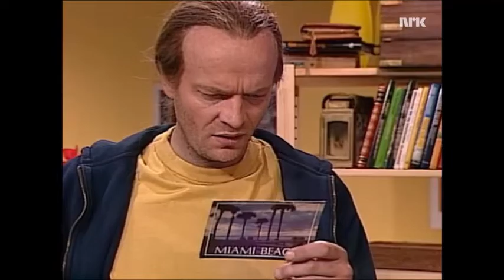Mitt liv med far - Etter regn kommer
En miniserie i 13 deler. Det skal ikke være lett for 14 år Gamle Lotte-Li (Lille frø) å bo sammen med sin utdaterte far.
I rollene: Triana Iglesias Holten og Roger Hilleren
Manus: Sidsel Dalen